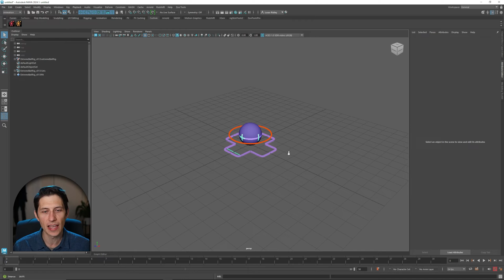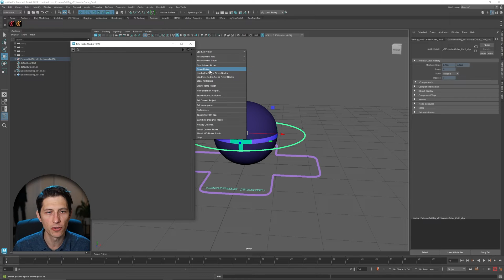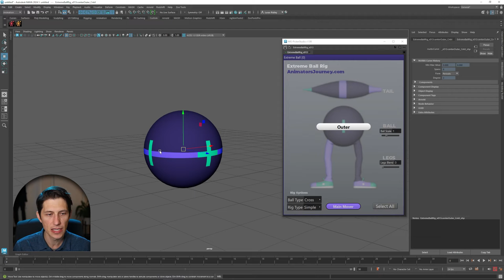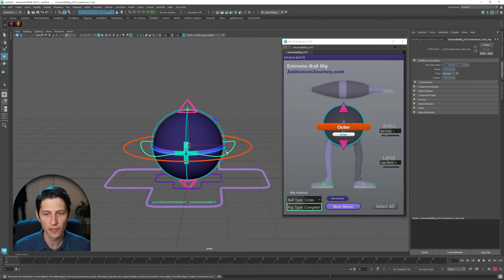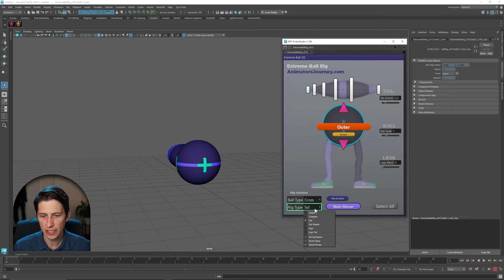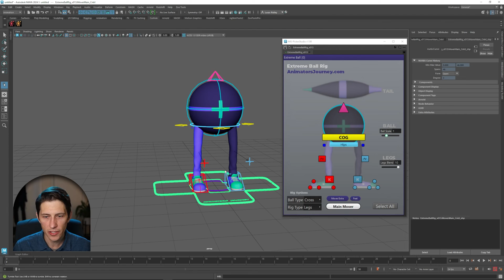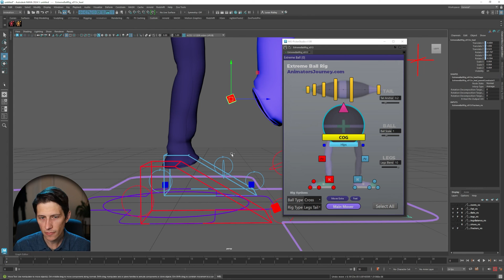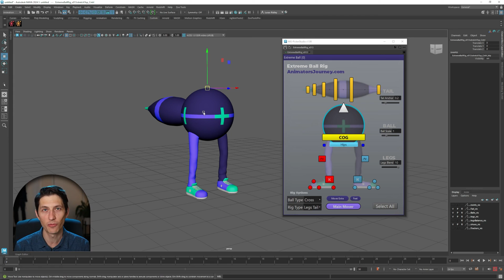The Best Free Animation Rig for Beginner Animators? [Walkthrough]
Chapters:
00:00 - Where To Download Free Rig
00:46 - How To Reference Rig Into Scene
02:04 - Why This Is Good For Beginner Animators
02:53 - Picker
05:35 - Ball Types Feature
06:37 - Rig Types Feature - Simple/Complex
08:13 - Rig Type Tail
10:04 - Rig Type Legs
12:14 - How to turn off black arrows
12:38 - Hidden Trackers
14:14 - Final Thoughts